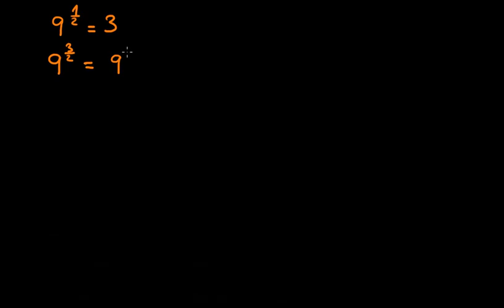Potenzen 3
Potenzen 3 - Hochzahlen mit Bruch

Übersetzer: Armin Mayrhofer

This video tutorial is based on the video library of Khan Acadamy and is a new recording in German by Armin Mayrhofer.